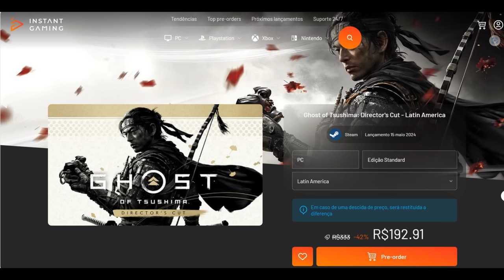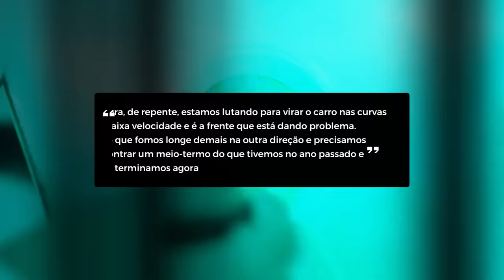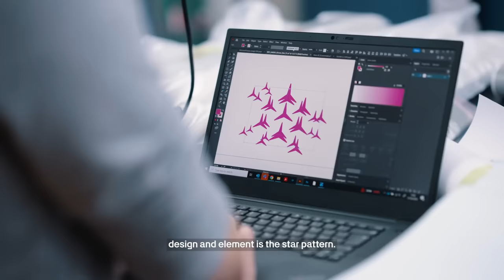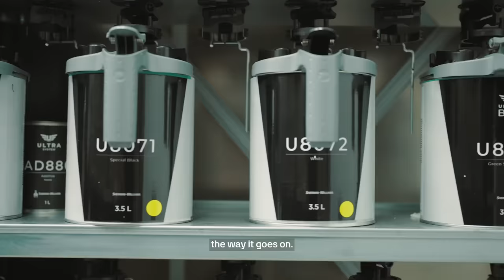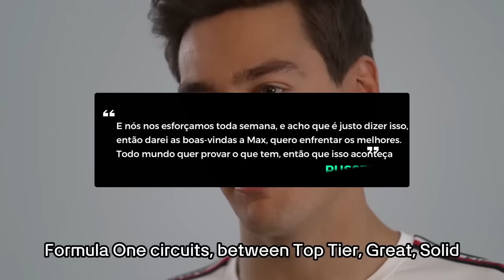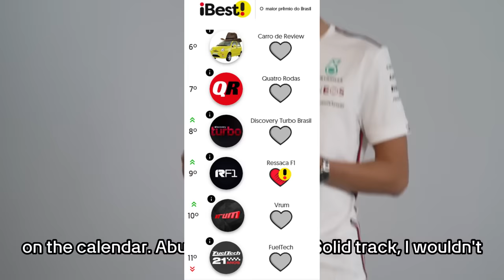RUSSELL QUER ENFRENTAR MAX NA MERCEDES E FALA SOBRE DIFICULDADES DO W15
Sergio Milani
@scuderiamilani (Twitter)

João 3:16

00:00 - Introdução
00:37 - Problemas extremos
03:01 - ATualizações para ímola
04:30 - E Newey?
05:56 - Parceria com Verstappen
08:45 - Vote no Ressaca